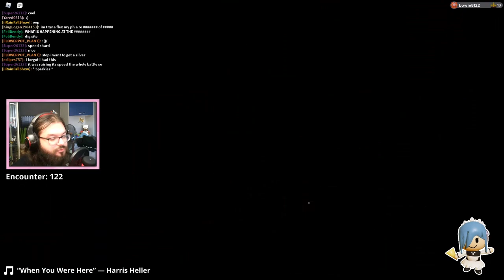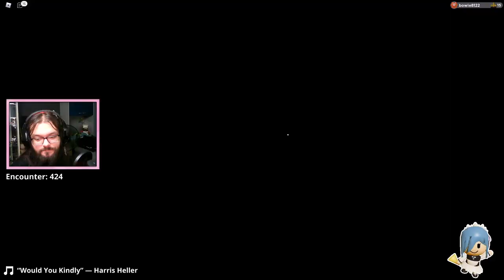LIVE REACTION TO EVENT GEKLOW AND MORE! - [Loomian Legacy - Roblox]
This video Is my reaction to the event Geklow and the gleamings we got during the 5 hour hunting stream! Hope you like me freaking out lol.